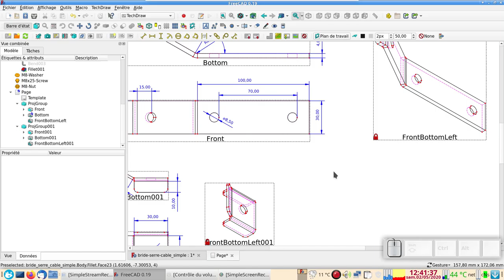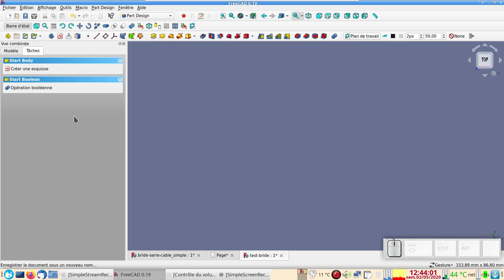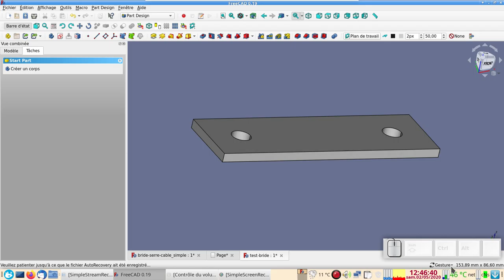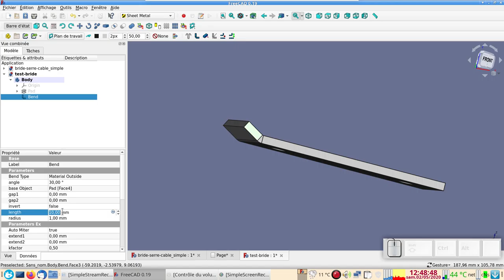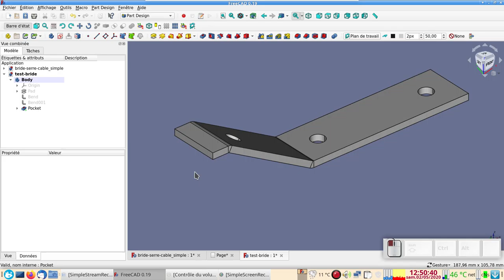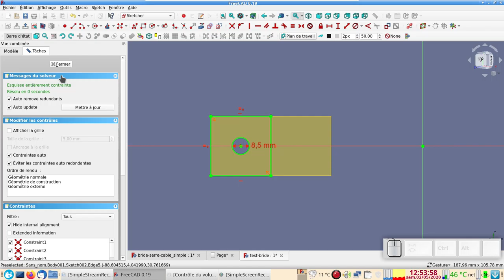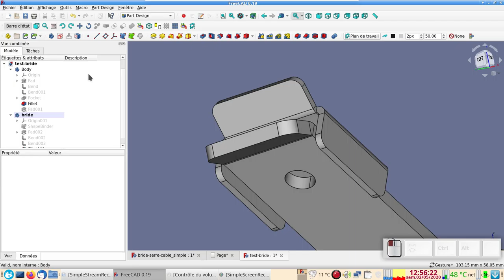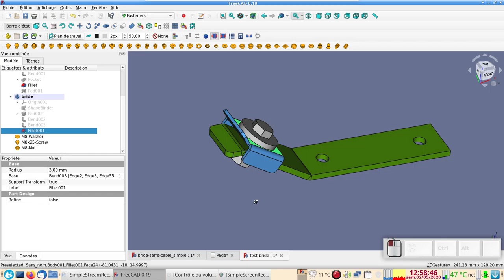FreeCAD 0.19 débutants : bride serre-câble version simple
La version relax par rapport à la précédente basée sur une feuille de calcul (spreadsheet).
Deux modules externes à utiliser :
"Sheet Metal" et "Fasteners"